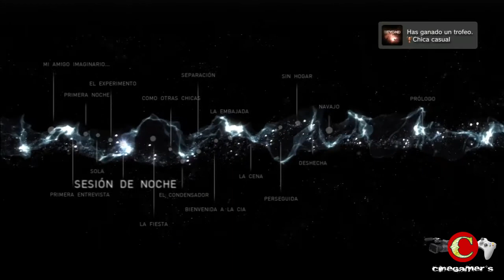Beyond: Two Souls Trofeo (Secreto) "Chica casual"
ADVERTENCIA: Este vídeo no solo explica cómo sacar el trofeo, sino que puede traer varios Spoliers de la historia.

Lo sacamos en la misión: LA CENA

* Desbloqueamos el trofeo de

-Chica casual (Bronce)
Has pedido pizza, has visto la televisión y te has puesto algo casual.